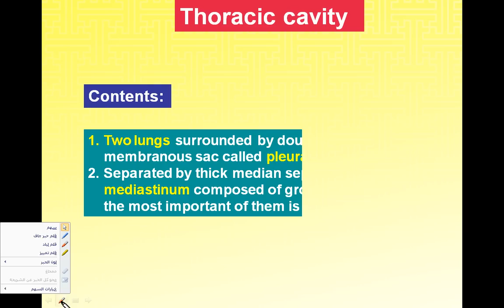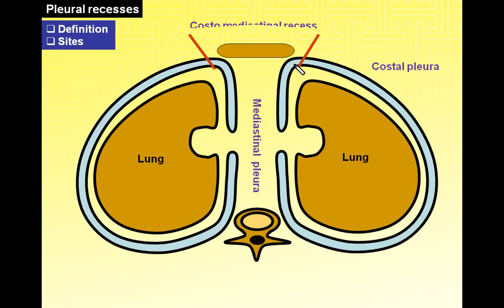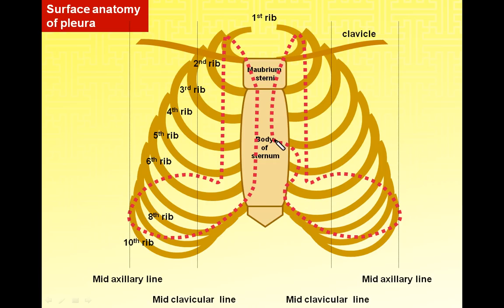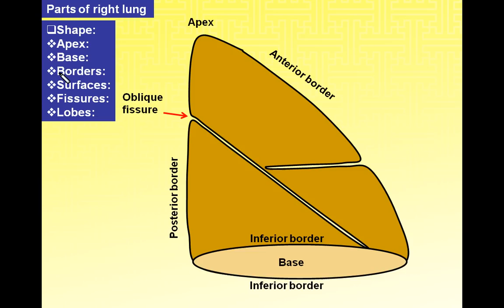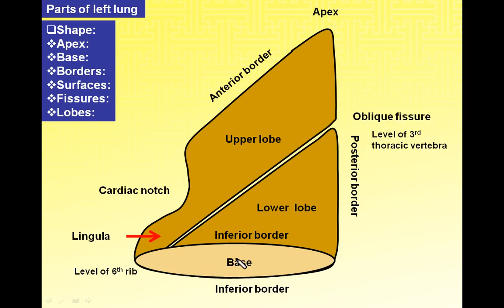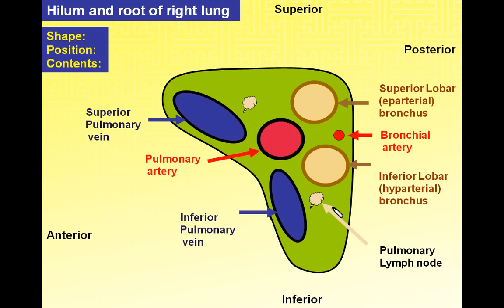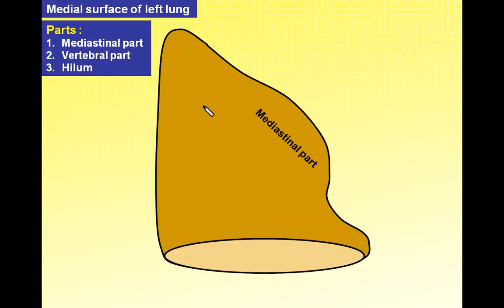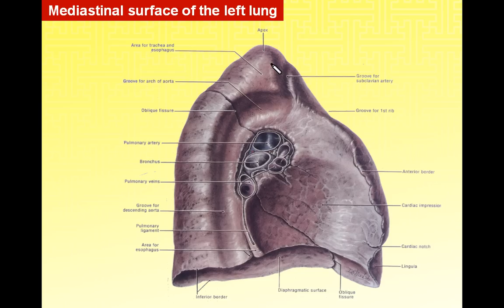Magdy Said anatomy series,Thorax 6,thoracic cavity,pleura and lung,v1